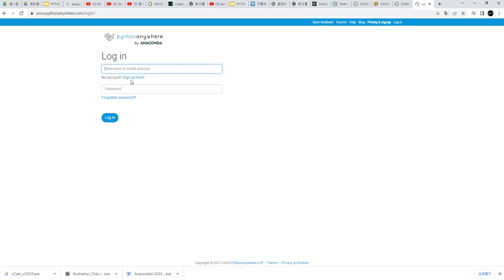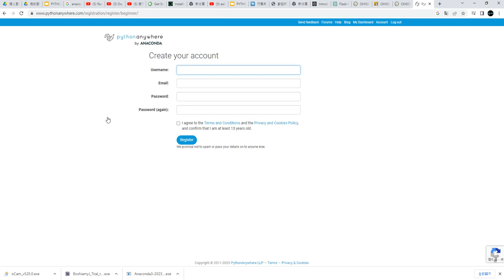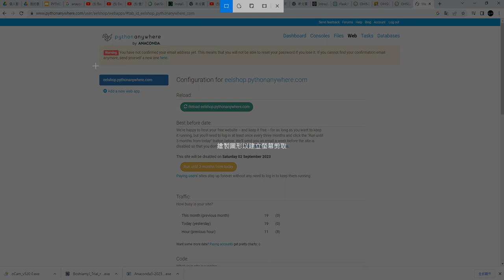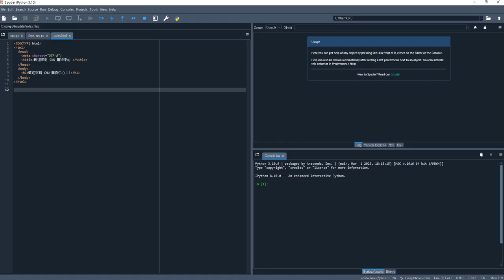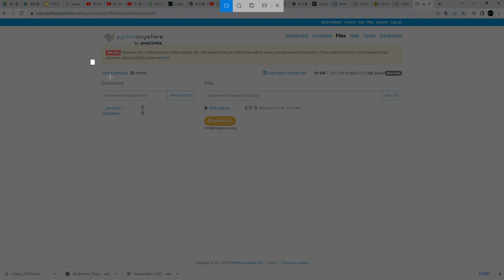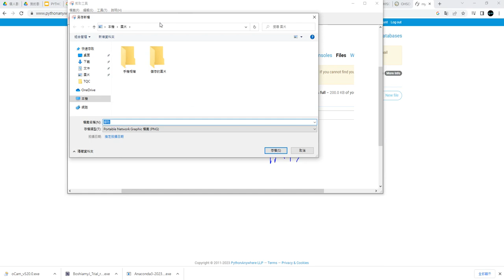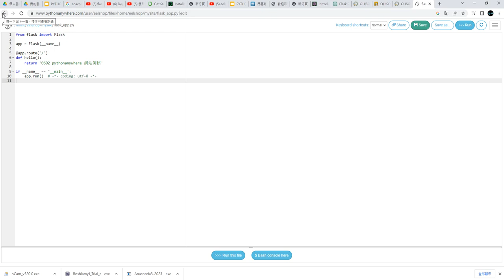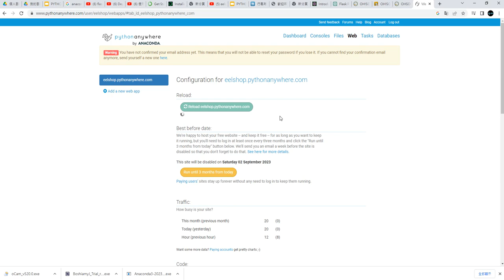如何在 pythonanywhere架站 使用flask 2023 06 02 09 24 22 688